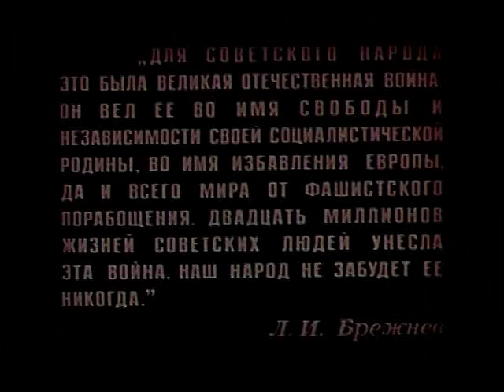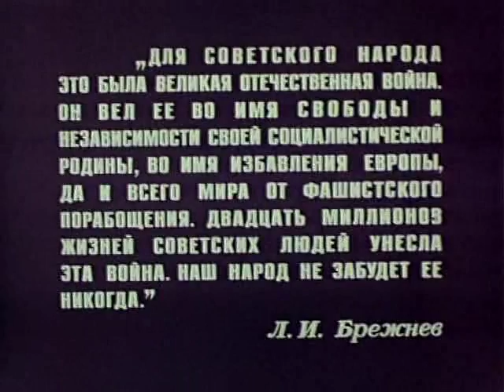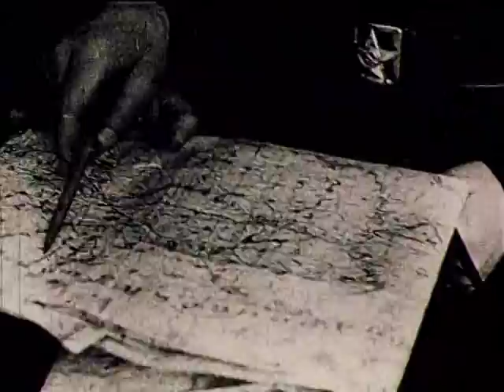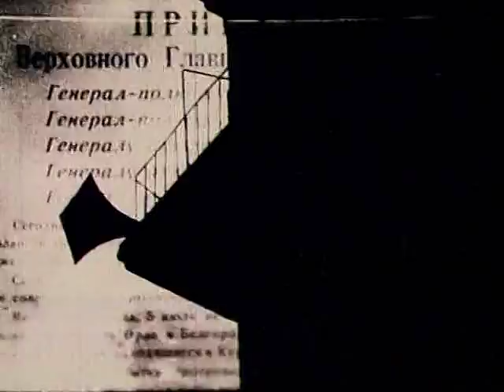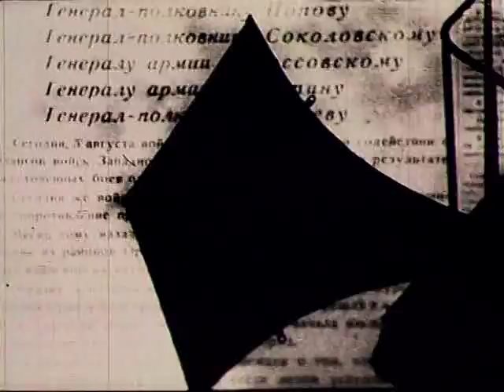"Великая Отечественная" (10). "Величайшее танковое сражение"